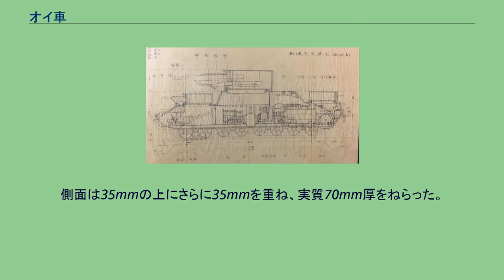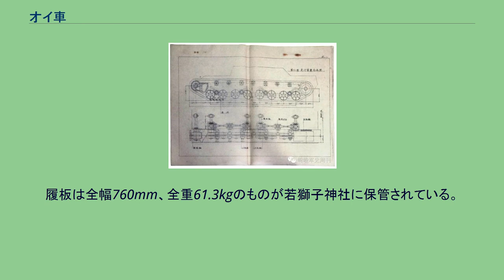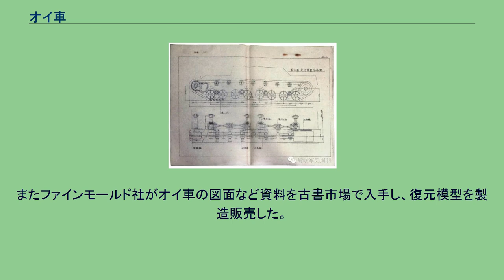オイ車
オイ車（オイしゃ）とは1941年（昭和16年）から大日本帝国陸軍が試作した多砲塔戦車である。
大イ車（おおイしゃ）、ミト車（ミトしゃ）とも。
「オイ車」は陸軍側の呼称、「ミト車」（「ミツビシ トクシュシャリョウ」の略）はメーカー側の呼称である。
従来資料では100t、120tの2種の車輌が個々に開発されたとする説があったが、試作を命じられた三菱重工業の当時の資料が発見されたことにより否定された。
実際に試作されたのは予定重量150tの車輌のみである。
1943年（昭和18年）、兵装・砲塔を搭載しない車体が試走試験を行なったが、走行装置が大重量に耐えきれず破壊された。
1944年（昭和19年）暮に解体されたとする設計担当者の説がある。
ノモンハン事件後の1939年（昭和14年度）後半、陸軍部内に置かれた大陸要塞研究委員会では対ソ戦における縦深陣地の突破を研究した。
研究報告では突破に際し、縦深防御陣地に対して最前面に超重戦車、二列目に特殊車両、三列目に中戦車を配している。
超重戦車にはソ連の構築した縦深陣地の、強固に防御された対戦車砲を破壊することが要求された。
対戦車砲の破壊の後、特殊車両は対戦車壕・鉄条網などの障害を排除、啓開により中戦車が陣地内へ侵入する。
ここで超重戦車には砲撃に耐える重装甲と対戦車砲を破壊する大口径砲が要求された。
従来の多砲塔戦車は陣地攻撃に伴い、肉薄攻撃を防ぐため多砲塔形式を採用したが装甲は薄いものだった。
また75mm、105mm級の野砲、軽榴弾砲では強固な野戦陣地内の対戦車砲の撃破は困難であり、口径150mm級の重榴弾砲が必要だった。
超重戦車の役割は、対戦車障害と対戦車砲の発達によって日本軍中戦車の陣地突破が阻害されることへの補助に当たるものであり、任務としては限定的なものだった。
超重戦車の限定的な役割から以下の運用想定がなされた。
この車輌は鉄道などによって分解輸送し、整備場で組立てた後、敵陣地に向かって短い距離を自走、戦闘を行なう。
超重戦車は道路・橋梁などを含む長距離を自走せず、機械化部隊の機動戦などに投入されることはなかった。
このためオイ車はボルトにより側面装甲を脱着できる。
車体はトレーラーに乗せるか、履帯と転輪を外して牽引仕様とし、トウバーを付けて牽引車で移動した。
装甲や機材はトラックに分載し輸送する。
戦局の推移に伴い、対ソ戦における陣地突破作戦の実施可能性は弱いものとなった。
1943年（昭和18年）にはオイ車が試走を実施したものの走行には耐えなかった。
この後の戦局の悪化に伴い、日本には超重戦車に傾注する資源と人員は残されていなかった。
オイ車を製造するという立案計画には不明確な部分が多い。
一説には岩畔豪雄大佐の私物命令によりオイ車が製造されたとする説がある。
1939年（昭和14年）3月の時点で彼は戦車研究委員会の構成員であり、また軍務局軍事課課長の地位にあって機密費を用いることのできる立場にあった。
また戦車研究委員会の場でも、岩畔大佐は軽い戦車を多量に揃える当時の整備方針に疑問を抱いており、より強力で装甲の厚い戦車が必要とする意見を持っていた。
開発責任の立場にあった技術本部の原乙未生大佐（当時）はこの戦車に関し、用兵家の要望であること、極秘扱いで運用上の検討や技術上の総意も無いものであることを述べ、技術開発側の意見から製造に至った物ではないことを表している。
オイ車は1941年（昭和16年）4月に製造が開始された。
基礎設計は陸軍技術本部が実施、メーカーには三菱重工業東京機器製作所が選定され、全組み立ては相模造兵廠が行なう予定とされた。
完成予定は1941年（昭和16年）7月である。
しかし製造は遅延が繰り返された。
当初、製図作業が20名規模で行なわれていたものの、最終的に製図要員は2名に減員された。
これは岩畔大佐の軍事課長からの離任、アメリカへの転勤となった時期に重なる。
技術本部側の作業能力が低下したことでオイ車の設計は製図が間に合わず、三菱重工側は製造の遅延を余儀なくされた。
技術本部側は減員によって三菱側から督促があってもなお根本的な対応は行なっていない。
メーカー側と、鋼材や兵装を用意する相模造兵廠との連絡も悪かった。
技術本部の連絡により、相模造兵廠に履帯製作の手配が完了したはずが、造兵廠側では製作手配が済んでおらず翌月にも交渉が続いた。
また砲塔の鋼材に関する督促に対し、制式戦車の生産分で手が回らず、オイ車に供...